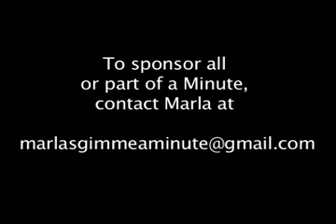Gimme A Minute - TTFN Shari Matthews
Did this go too fast for you?  For the text of this and more Minutes, check out And Thanks for Listening!!